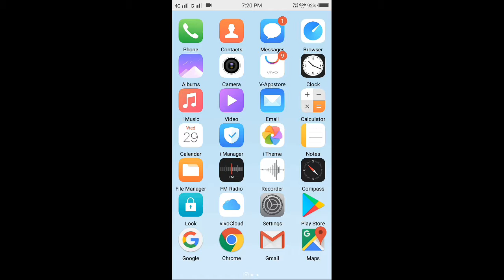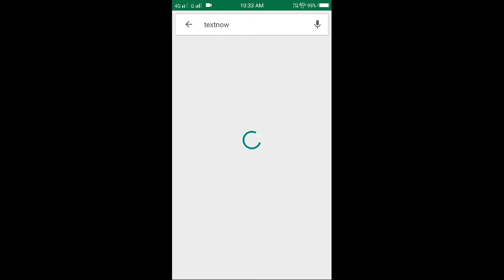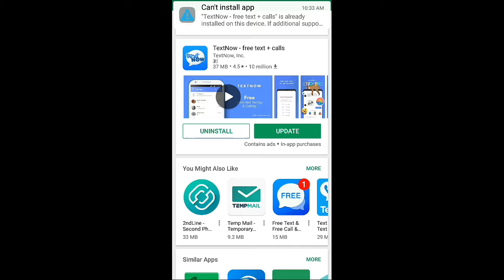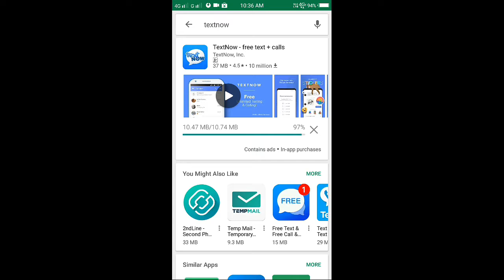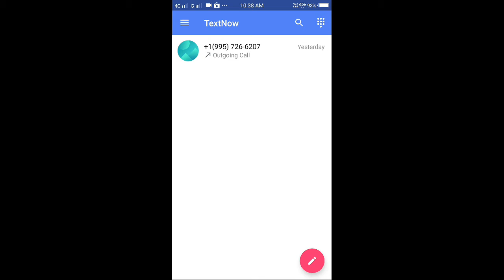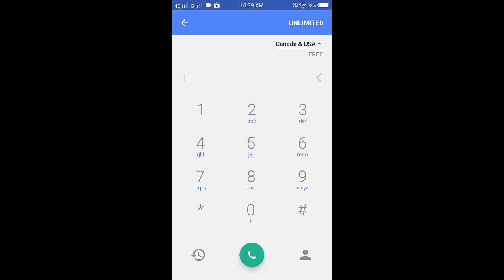Make privet number